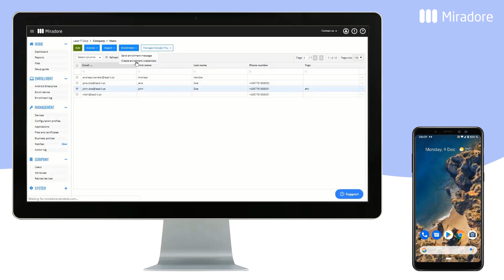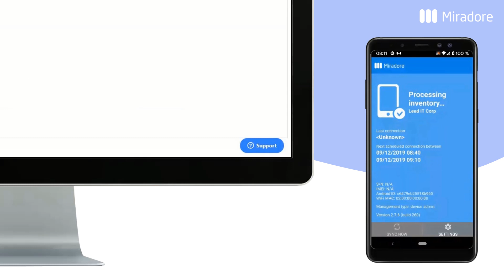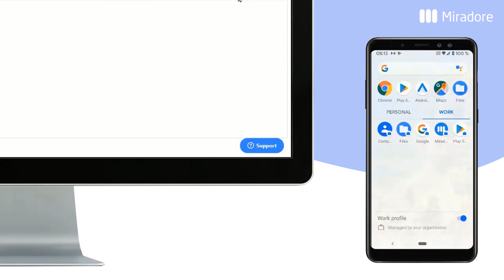Android Work Profile enrollment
Do you want to use a personal Android device in an enterprise setting or use your Android device to work from home?

This video explains what is Android work profile and walks you through the easy Android Enterprise work profile enrollment using Miradore MDM for Android. You will learn to create an work profile on your Android devices.

Android's work profile (a.k.a. Profile owner) mode enables you to secure company data on a personal (employee-owned) device without risking the user’s privacy. The work profile is a container or a workspace, which isolates work data and apps from personal use on an Android device.

Within the profile, the work apps will have a briefcase icon to indicate that the apps are provided by your organization.

This management method is the best choice for Bring-Your-Own-Device (BYOD) scenarios where employees or contractors are allowed to use their personal Android devices for working and accessing your organization’s resources. This management method does not require you to factory reset the devices.

If users want to avoid work interruptions during weekends or vacations, they can temporarily disable the work profile through device settings.

If you are looking for a smart and easy-to-use Android MDM for setting up Android work profile on your devices, please check our

Timestamps:

0:00:00 - Intro
0:00:02 - Enroll device in work profile mode
0:00:40 - Optional enrollment method
0:02:21 - Uninstall Miradore from private folder
0:02:53 - Outro